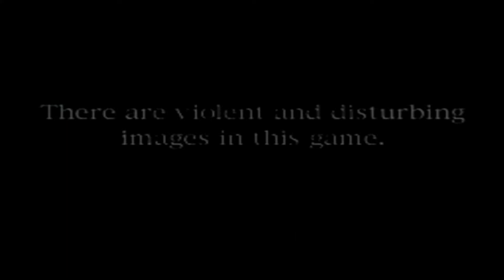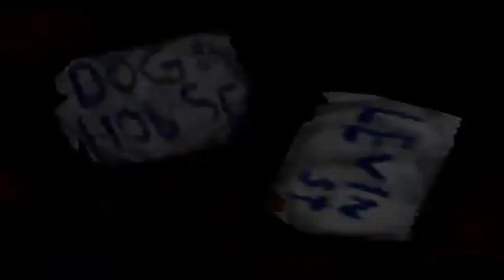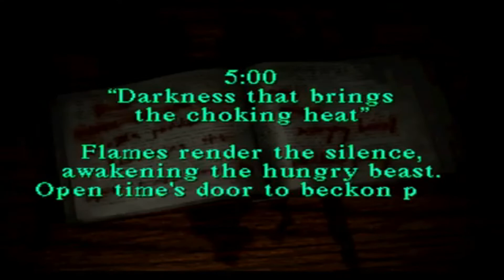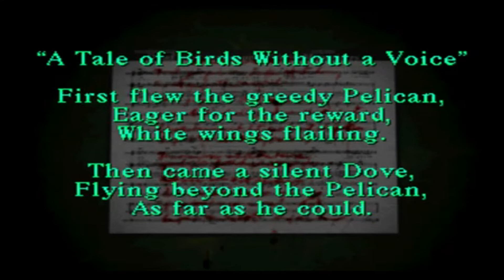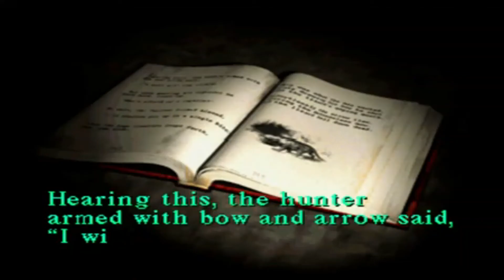Breaking Down Silent Hill (Part 1/3)